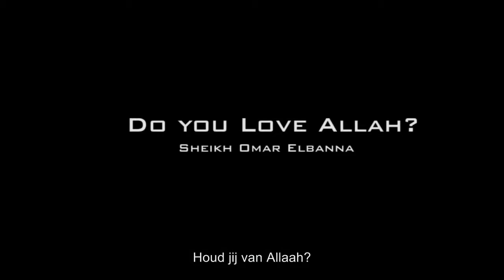Houd jij van Allaah - Sheikh Omar El Banna